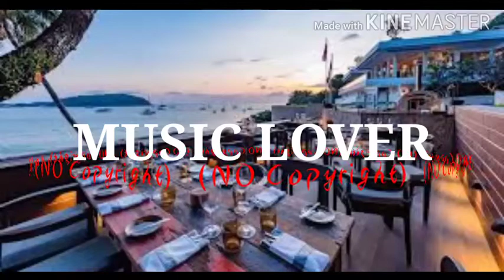New_On_The_Block_-_Silent_Partner_(No_Copyright_Music)(256k)